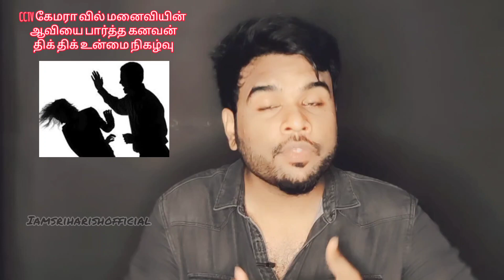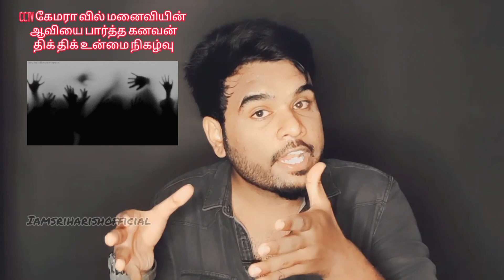CCTV கேமராவில் மனைவியின் ஆவியை பார்த்த கனவன் 😱திக் திக் உண்மை கதை ...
Japan based True incidents.